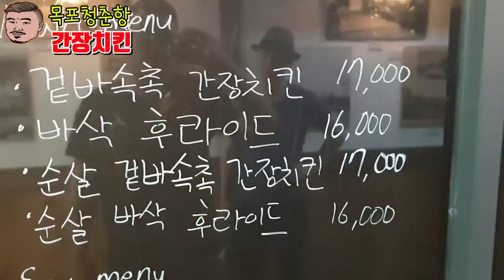목포 청춘항 간장치킨 죽이는 야경~제가 아직도 치킨을 맛없게먹나요? Eatingshow Mukbang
평점4.9의(5점만점) 좋은평가를 받고있는 치킨입니다
목포가셔서 드셔보시면 좋을듯싶어요~